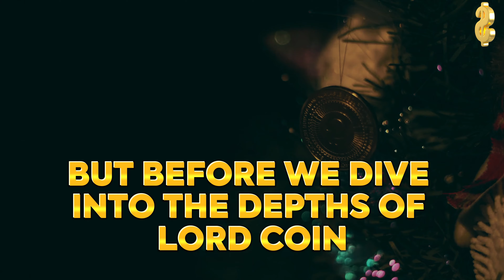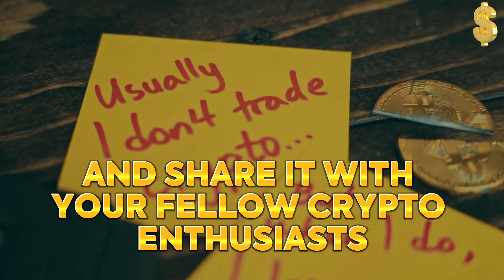Unlocking the Potential of MLORD Coin: A Deep Dive into the Future of Cryptocurrency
In this video, we're diving deep into MLORD Coin, a revolutionary digital currency that's making waves in the blockchain space. Join us as we explore the technology behind MLORD Coin, its unique features, and its potential to reshape the future of finance. Don't miss out on this exciting journey into the world of crypto!